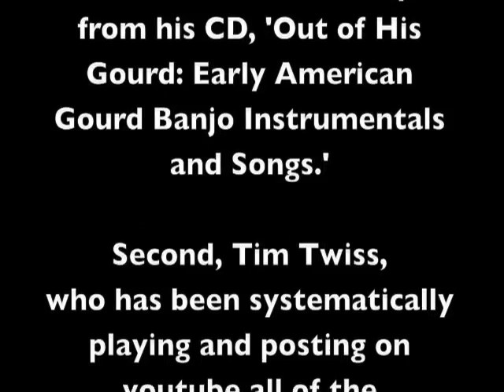Far South Reel from pg 105 of Converse's Analytical Banjo Method (1886)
I was inspired to learn this piece by Clarke Buehling and Tim Twiss.